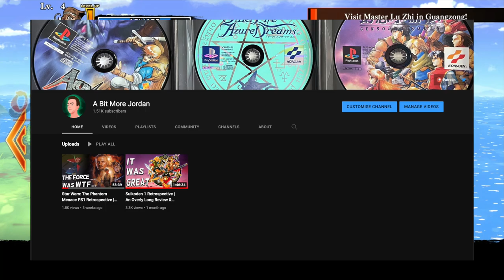River City Saga: Three Kingdoms Switch Review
River City Saga: Three Kingdoms Review! Out on Nintendo Switch and PS4, this mashes Kunio-Kun with Three Kingdoms and it's pretty good! Classic Beat em up RPG adventure!

River City Saga: Three Kingdoms physical import
Switch

00:00 Introduction to River City Saga Three Kingdoms
02:26 Gameplay
07:27 Physical Import and Digital Price
09:09 Review Score